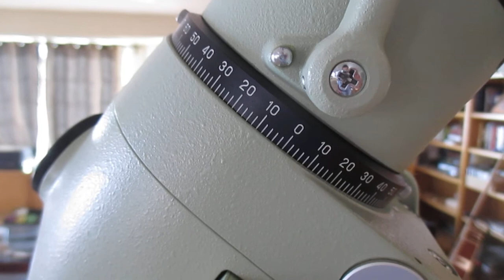Takahashi EM-200 USD 3